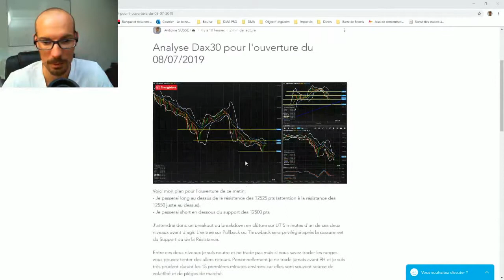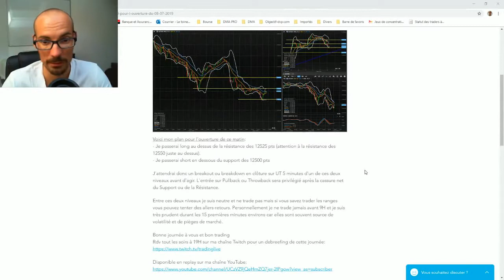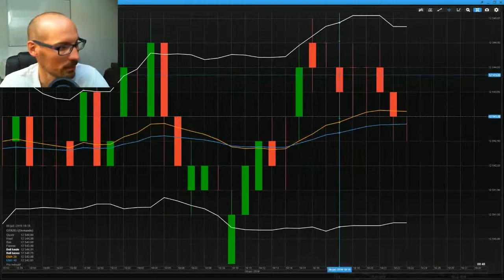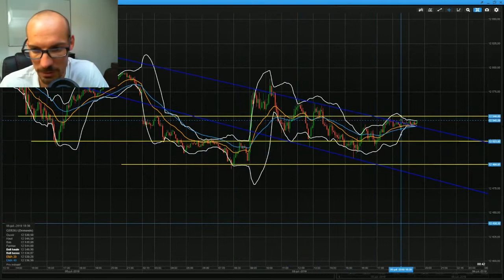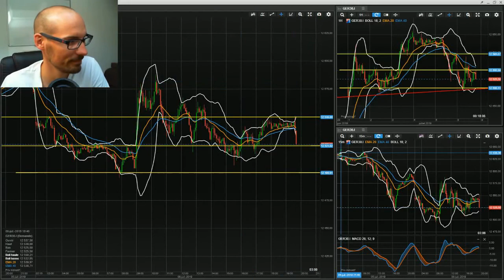Apprendre le Daytrading avec succès, analyse de la séance du 08/07/2019 Dax30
RDV demain soir à 19H sur ma chaîne Twitch Live pour l'analyse en direct
Je répondrai à vos questions et suggestions en direct.

Vous souhaitez apprendre à trader directement avec un trader, je vous propose du mentorat en "one to one" (Formation technique + Coaching psychologique) afin de mettre toutes les chances de votre coté. Accompagnement 100% sur mesure!!

Nb: Comme c'est du "one on one" (juste vous et moi), le nombre de place est limité chaque année. La selection se fait par appel téléphonique, whatsapp, skype... (rdv gratuit, sans engagement).

Dans cette vidéo, je vous propose de revenir sur les opportunités de day trading, que j'ai repéré selon ma façon d'analyser et d'opérer chaque jours sur le Dax30. L'occasion pour vous d'upgrader votre niveau technique/stratégique.

Vous souhaitez en savoir plus sur les accompagenemnts que je propose pour aider les traders à améliorer de façon conséquente leurs résultats grace à la préparation mentale, je vous propose un RDV de prise d'informations et de contact 100% GRATUIT et sans engagments. Pour celà contactez-moi vià

N'hésitez pas à partagez, likez et commentez mes vidéos.